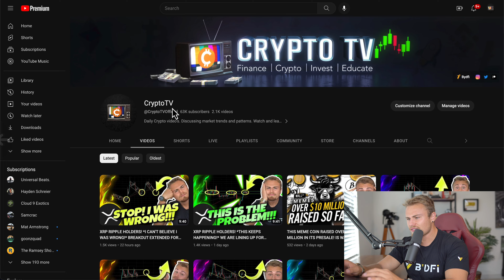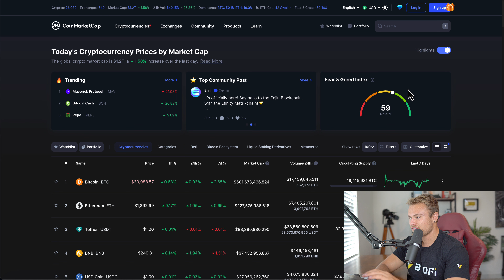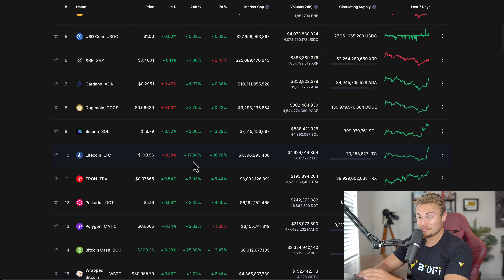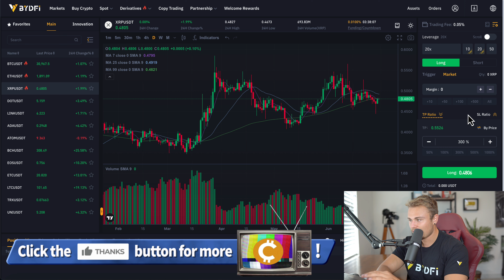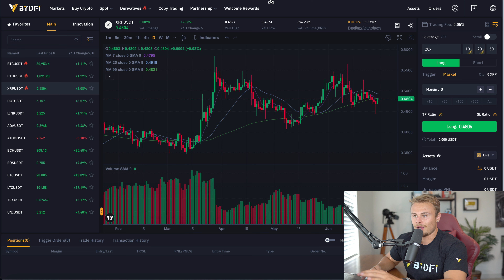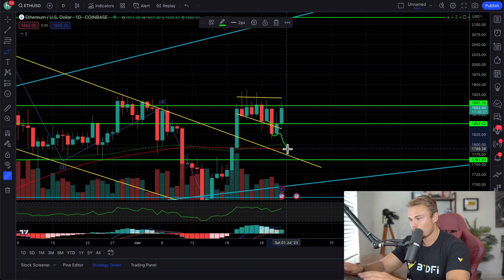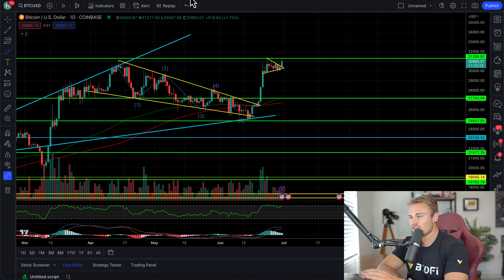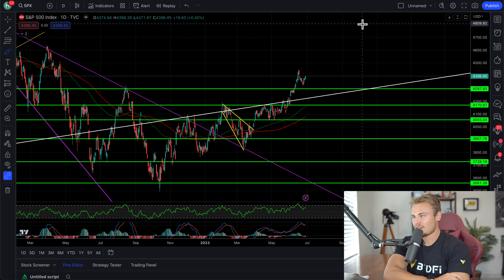XRP RIPPLE HOLDER! *I WAS WRONG AGAIN!* IT APPEARS THE BREAKOUT MIGHT BE EARLIER THAN I EXPECTED!